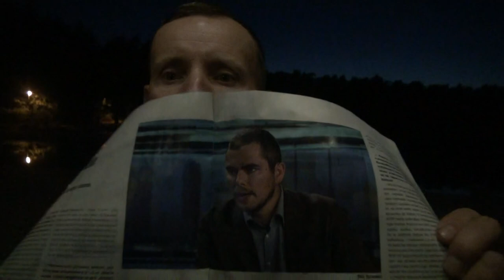Władysław Pobóg-Malinowski o Powstaniu Warszawskim i Zychowicz w "Najwyższym Czasie"